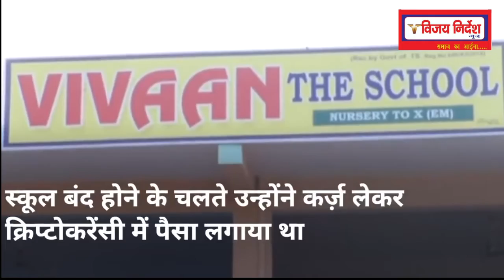तेलंगाना :गणित के अध्यापक रामालिंगा स्वामी ने क्रिप्टोकरेंसी में नुकसान के बाद आत्महत्या कर ली.